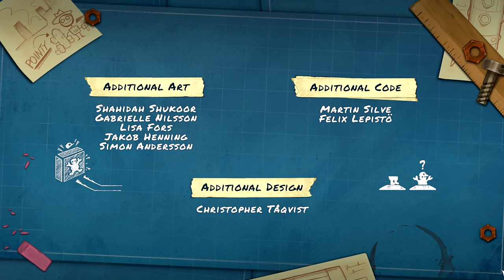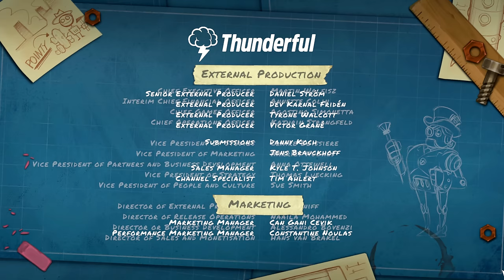🤖SteamWorld Build - Alguém aí tinha dúvidas?? EP FINAL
Construa uma cidade mineira
Abra caminho para uma nova fronteira enquanto o planeta morre ao seu redor! Cave fundo e construa amplamente para escavar tecnologia espacial há muito perdida, garantindo ao mesmo tempo que todos tenham a água, o combustível e o conforto vitais de que precisam! Você tem o que é preciso para alcançar a fronteira final?

Inicie uma movimentada cidade SteamWorld, inspirada no Velho Oeste.
Evite que seus Steambots fiquem irritados  garantindo que suas necessidades complexas sejam atendidas
Cave fundo e espalhe-se para produzir recursos que ajudarão na sua busca por tecnologias antigas
Defenda sua mina dos vermes assustadores que se escondem nas profundezas da sua cidade
Troque recursos na parada de trem local e receba visitantes especiais que darão uma mão
Cinco mapas distintos repletos de segredos para o explorador exigente do SteamWorld encontrar
Desenvolvido desde o início para mouse e controlador, o que você preferir.
Quatro níveis de dificuldade, incluindo uma dificuldade sandbox para quando você quiser apenas construir!

🖥️Meu Setup:
Processador: AMD Ryzen 9 7950X
Placa mãe: Asrock X670E Lightning Phantom Gaming
Placa de Vídeo: GTX 3080 TI 12 GB
Memória Ram: 2x16 GB XPG DDR5 6000 Mhz = 32 GB
Fonte: XPG 850W Core Reactor GOLD
Armazenamento: SSD M.2 XPG 1 TB Gammix 570 7k/6k
Arrefecimento: Water Cooler 360mm Rog Strix LC II 360 + 4 Coolers 120mm